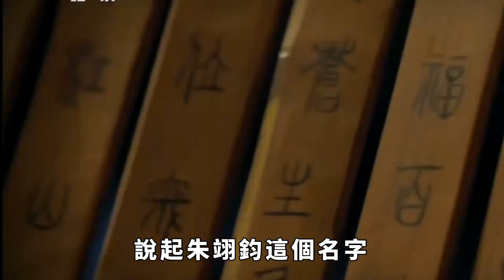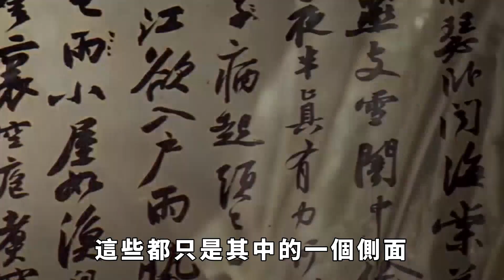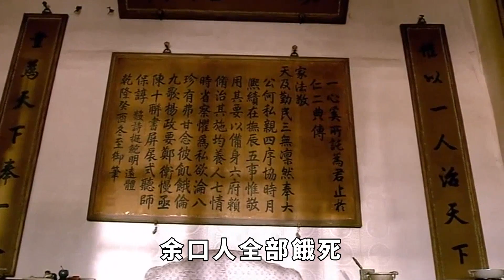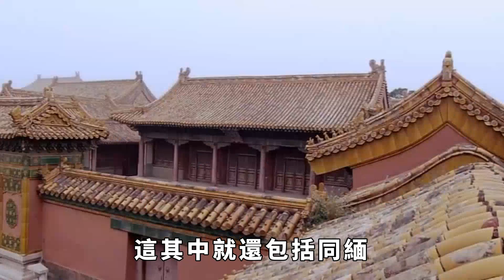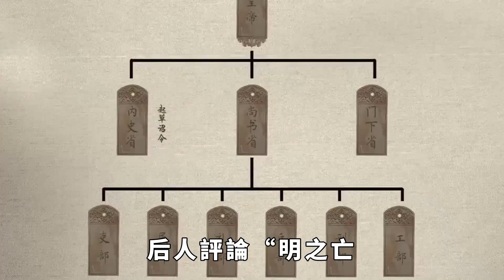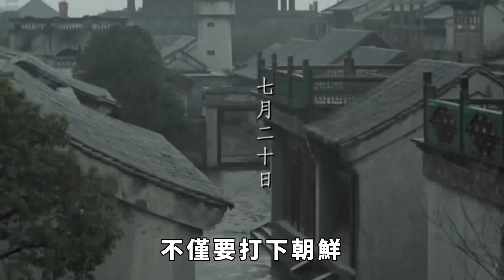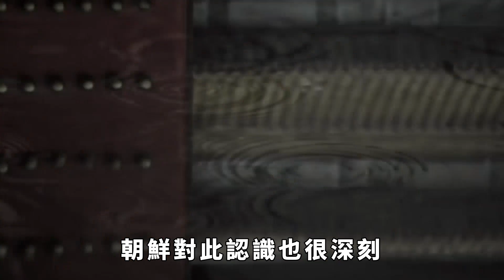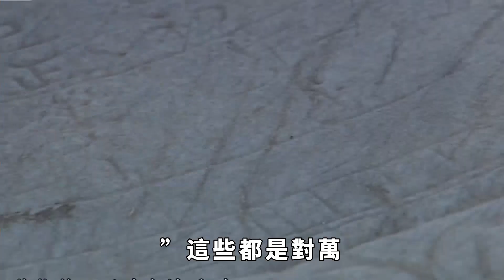國人眼中的昏君,竟成為朝鮮人的千古一帝,被祭拜數百年【縱觀史書】歷史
國人眼中的昏君,竟成為朝鮮人的千古一帝,被祭拜數百年【縱觀史書】
說起中國的千古一帝，很多人會想起秦始皇、漢武帝。但是對於曾經的朝鮮國來說，明朝的這位皇帝才是千古一帝，沒有他也許朝鮮已經被日本攻佔。但是就是這麼一位皇帝，卻被世人黑了400多年。大家好，這裡是縱觀史書，帶大家瞭解不一樣的歷史。歷史 萬曆 縱觀史書 09:22 請注意，本影片是專注於講解社會新聞和奇聞異事，完全符合YouTube社群準則。